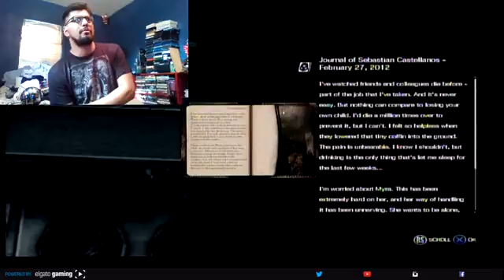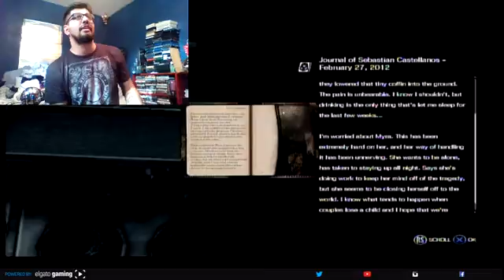LET'S PLAY - The Evil Within - Story Mode Playthrough (PS3) (Part 24)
In honor of The Evil Within 2 being released of October of this year, I am playing through the story mode of the original release of The Evil Within, from the mind of the director of the original Resident Evil, Dino Crisis and the almighty, Resident Evil 4, Shinji Mikami. After I play through the main story mode, I will be playing through the DLC story modes, as well. I will posting those as I finish them. Enjoy and turn the lights back on!

PSN: AJ_rules
Xbox Live: AJroxmySox